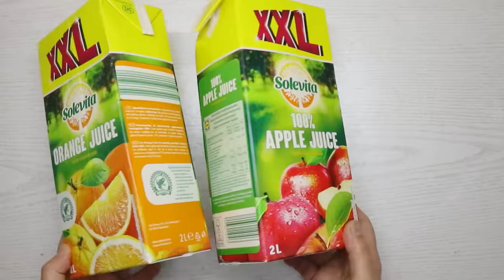DIY / Kitchen organizer from recycled juice boxes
In this video, I will show you how to recycle juice boxes to make an amazing kitchen oraginezer.

Also check out this site, they have amazing paint and molds.

Mold used in video
- Wildflower Meadows Silicon Mold 6inchx 8inch By Get Inspired

Paint used in video
- Pitch Black All surface Ultra Chalky Chalk Paints By Get Inspired 150ml

- Stone Grey All surface Ultra Chalky Chalk Paints By Get Inspired 150ml